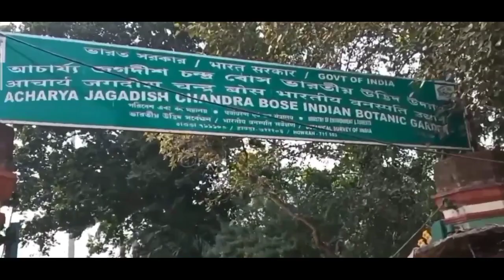Full Open Now | Botanical Garden Kolkata | After 2nd Lockdown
botanical garden after 2nd lockdown full open ho gaya hai so aap sab ab jaa sakte ho .

background music
Song: Ikson - New Day (Vlog No Copyright )

keep support
keep love